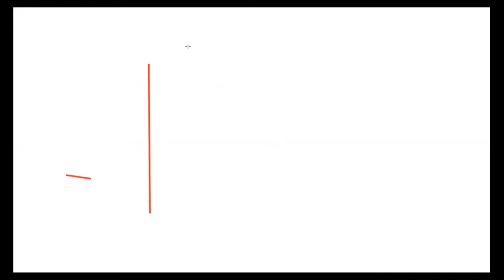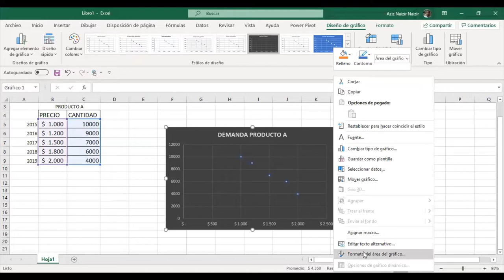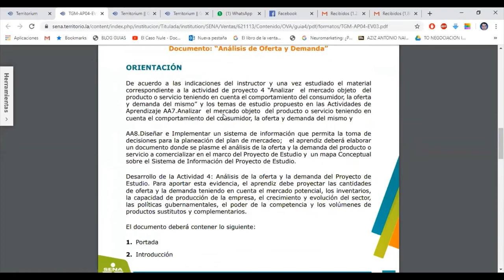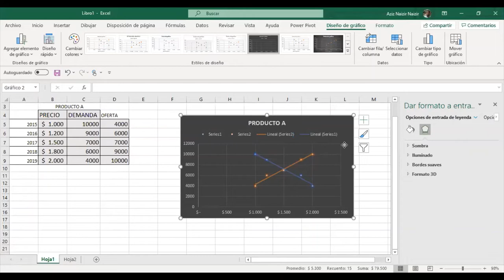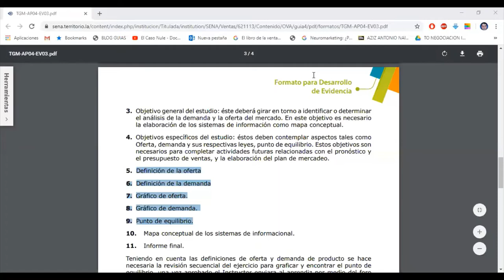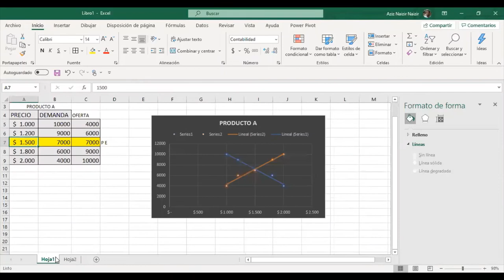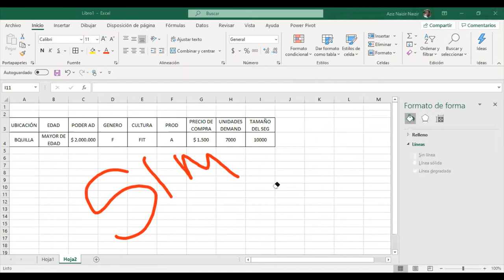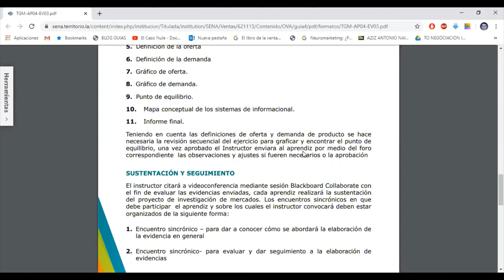TRABAJO DE LA DEMANDA